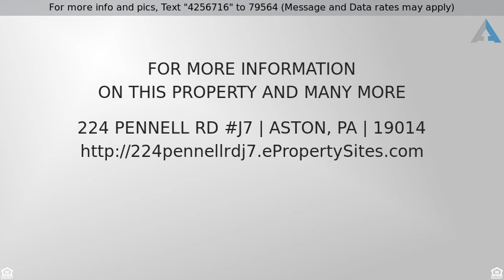Priced at $105,000 - 224 PENNELL RD J7, ASTON, PA 19014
Great live-in or investment opportunity in Aston A

Great live-in or investment opportunity in Aston Arms. First floor 2-bedroom unit available with an in-unit washer & dryer and a basement storage locker for additional space. There is a community pool and plenty of parking available. Conveniently located to public transportation, shopping, I-95, Wilmington, and Philadelphia. Monthly fee includes heat, water, hot water, sewer, trash & snow removal, and all common and exterior building maintenance. Make you appointment today because this one will not last long.